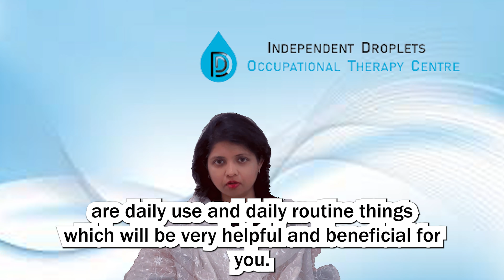Teaching Water Drinking & Combing Skills to Kids in Autism: Simple Tips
Teaching Water Drinking & Combing Skills to Kids with Autism: Simple Tips

If you're a parent or caregiver of a child with autism, you may face unique challenges when it comes to teaching them basic self-care skills, such as drinking water and combing their hair. In this video, we'll provide some simple tips to help make these tasks easier for both you and your child.

Tip #1: Use Visual Aids
Many children with autism respond well to visual aids, such as picture schedules or social stories. Create a visual schedule that shows the steps involved in drinking water or combing hair, and use it consistently to help your child learn and remember the steps.

Tip #2: Make it Fun
Try to make these tasks fun and engaging for your child. For example, you could turn drinking water into a game by adding a small amount of food coloring to the water and challenging your child to see how many different colors they can drink in a day. Or, you could make combing hair into a fun activity by playing calming music or using a special hairbrush that your child loves.

Tip #3: Use Rewards
Positive reinforcement is a powerful tool when it comes to teaching new skills to children with autism. Consider offering your child a small reward for successfully completing these tasks, such as a sticker or a favorite snack.

Tip #4: Break it Down
Break down each task into smaller, more manageable steps. For example, for drinking water, you could start with simply picking up the cup, then move on to holding the cup to their mouth, and then finally taking a sip. For combing hair, start by simply holding the brush, then move on to brushing small sections of hair at a time.

Tip #5: Be Patient
Finally, remember to be patient with your child as they learn these skills. It may take time for them to master the task, and they may need frequent reminders and encouragement along the way.

By using these simple tips, you can help teach your child with autism important self-care skills, while also making the process more enjoyable and rewarding for both of you.